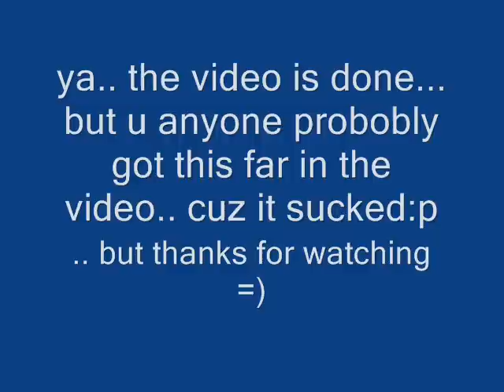HyoRO for all the girls i loved before :p:p =D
hehehe the guys im with is jokes.. im not gay